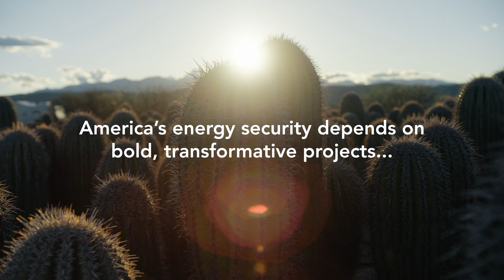SunZia: Reshaping the energy landscape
Discover how SunZia is transforming the future of energy by delivering New Mexico wind power to over 1 million homes across the Southwest. In this video, you'll see the impact of our project on communities across New Mexico and Arizona and our commitment to being a good steward of the land, wildlife, and resources. Together, we are reshaping the energy landscape.